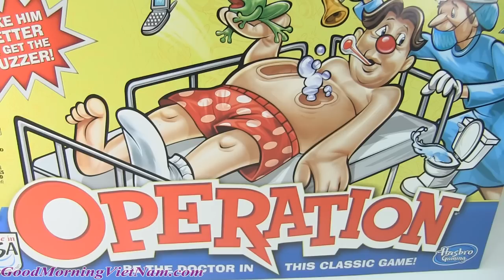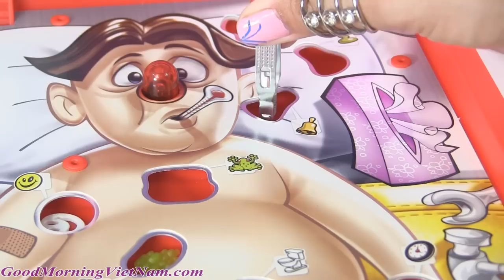Trò Chơi Phẫu Thuật " The Opperation Game"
Hôm nay chúng ta sẽ mở hộp đồ chơi " The opperation game" đồ chơi phẫu thuật, với bộ đồ chơi này chúng ta sẽ tập là, bác sĩ phẫu thuật nhé
*Căn Phòng Cực Dễ Thương Của Chú Ngựa Con Hồng Hào+Pony Blind Bags ♥♥ Pinkie Pie Party Bedroom
*Trang Điểm Đẹp Lung Linh 6 Công Chúa Bằng Giấy Keo ( Bí Đỏ) Face Stickers 6 Princesses
*Ngôi Nhà Dễ Thương Của Chú Ngựa Hồng Hào (Bí Đỏ) My Little Pony Pop Pinkie Pie Sweet Shoppe
*Tô Tượng Nữ Hoàng Băng Giá Elsa (Bí Đỏ) Disney Frozen Paint Your Own Elsa Coin Bank Toy
*Video Đặc Biệt - Tìm Đồ Chơi Bất Ngờ Trong 5 Ly Kem Xốp Frozen Elsa Anna Toys Surprise

Cuộc Sống Của Barbie & Ken ( Tập 1) Làm Bánh Kem Cưới Play-Doh 3 Tầng (Chị Bí Đỏ)
Cuộc Sống Barbie & Ken (Tập 2) Barbie & Ken Đi Cắm Trại / Barbie & Ken Camping Trip Play- Doh Tent
Cuộc Sống Barbie & Ken ( Tập 4) Barbie Nấu Cơm, Làm Trứng Ốp La Bằng Bột Nặn Play- Doh
Cuộc Sống Búp Bê Barbie & Ken (Tâp5) Barbie Mang Thai Và Sinh Con Tại Nhà / Barbie Give Birth
Cuộc Sống Barbie & Ken (Tập 6) Barbie Mua Giường Ngủ - Chuẩn Bị Phòng Cho Em Bé
Cuộc Sống Búp Bê Barbie & Ken (Tập 7) Sinh Nhật Công Chúa Anna+ Làm Bánh Sinh Nhật 3 Tầng
*Ngôi Nhà Xinh Đẹp Của Búp Bê Barbie Mới Nhất 2015 (Bí Đỏ) Barbie's Beautyfull House
*Ngôi Nhà Có Bồn Tắm 2 Trong 1 Của Búp Bê Barbie Mới - Ken Thăm Nhà Barbie Và Elsa( (Bí Đỏ)
*Bộ Đồ Chơi Tủ Quần Áo Mới Của Búp Bê Barbie - Anna, Elsa Mặc Váy Của Barbie (Bí Đỏ)